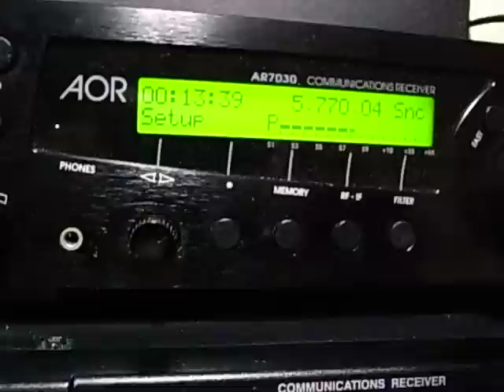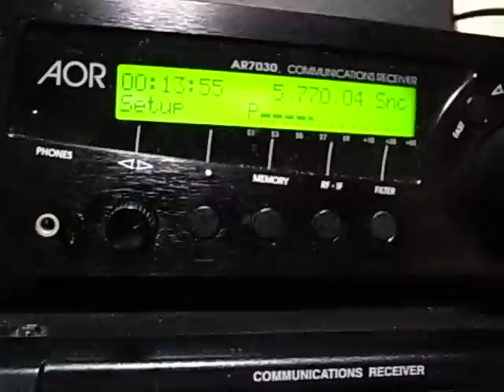5770kHz Myanmar Defence Forces : AOR AR7030 Notch Filter Works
5770kHz Myanmar Defence Forces received in Japan
Listen to music from Myanmar carefully. Concerning music, their windows are wide open to the world in spite of their political stance.

Aerial: φ100cm Loop Antenna
Time and date:
00:11 JST 31/Aug/2011
15:11 UTC 30/Aug/2011